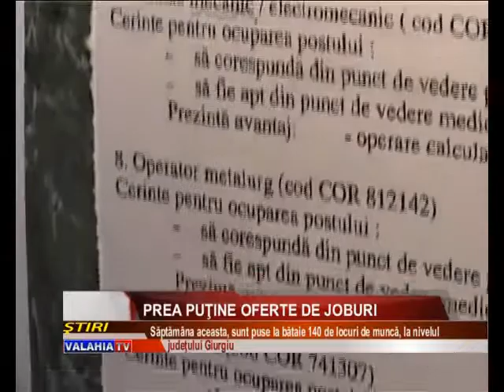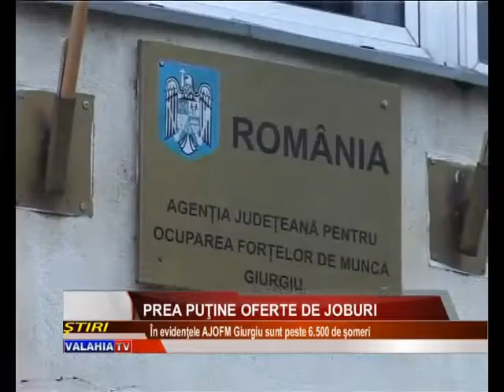Prea puţine oferte de joburi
Agenţii economici de pe raza judeţului Giurgiu au scos la concurs 140 de locuri de muncă pentru cei itneresaţi. Joburile sunt disponibile până pe data de 10 februarie, însă numărul lor este prea mic pentru cei 6.518 şomeri giurgiuveni înregistraţi în evidenţele Agenţiei Judetene pentru Ocuparea Forţei de Muncă.